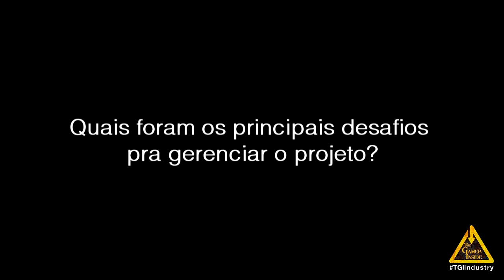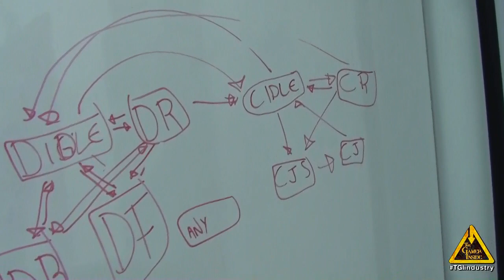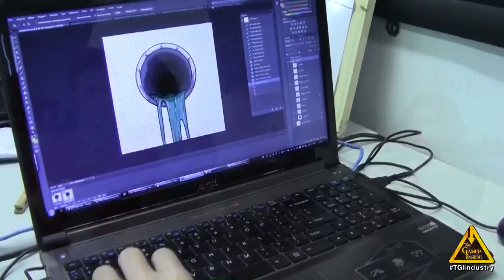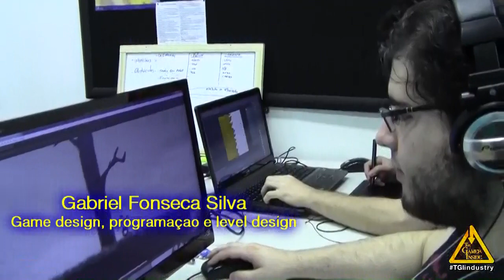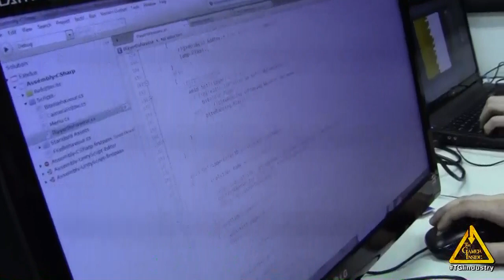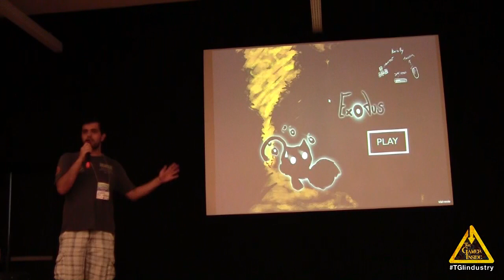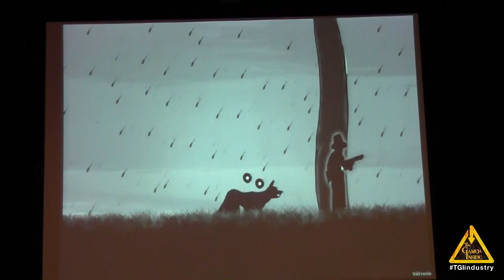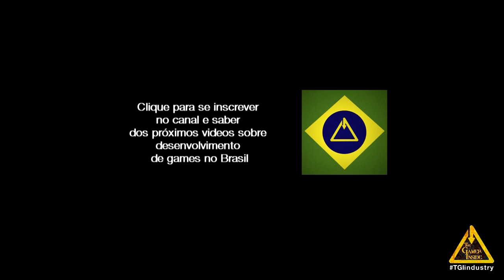Global Game Jam 2014 - Exodus - Rio Grande do Sul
Description:
A Nature Spirit is forced to adapt and take on the forms of animals to escape the devastation of its home. Players can switch between a nimble feline, an agressive canine, or use the sonar of a bat to unveil the darkness. Use the cat form to jump around and run through the landscape, but beware of hunters, they will shoot you, so use your dog form to attack and defeat them.

Credits:
Programming - Gabriel F. Silva
2D Art and Animation - Mauricio D. Salomon
Game Design and Project Manager - Israel S. Tavares de Souza